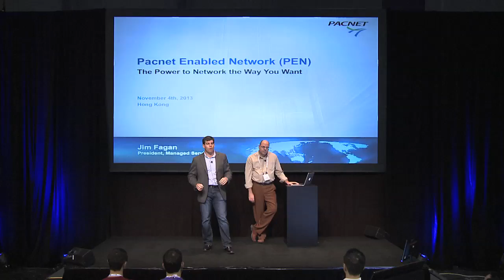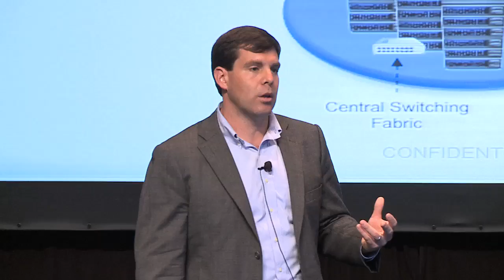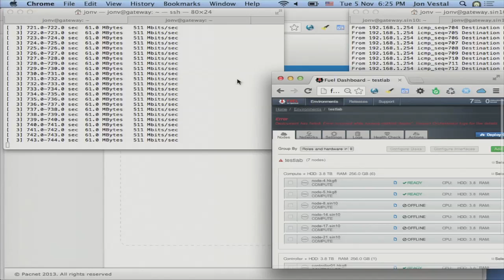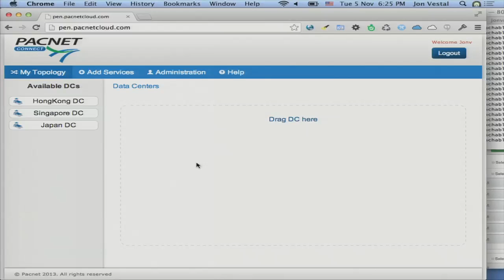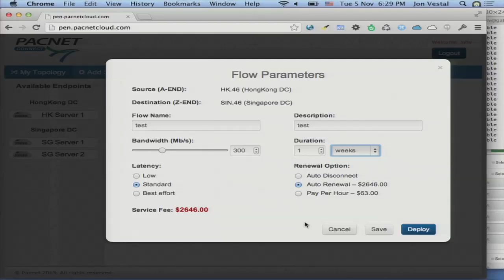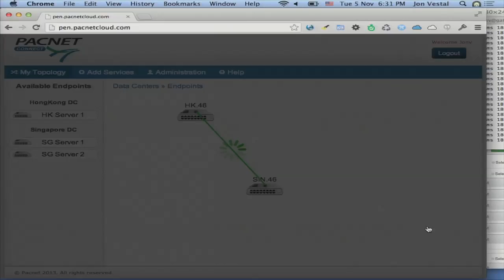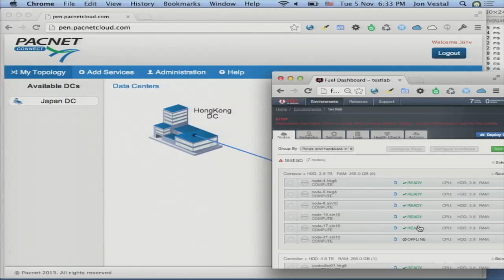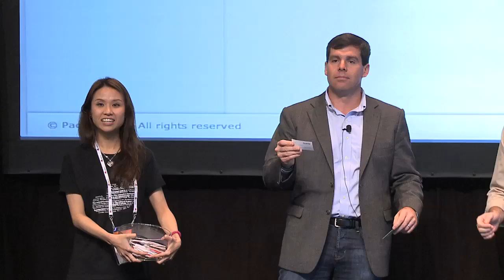Demo Theather Pacnet Enabled Network PEN Combining OpenStack and SDN to build a pan Asia Cloud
In this demo, we will share design decisions that affect not only the local orchestration but also latency and performance concerns when deploying OpenStack in an environment with 100ms of latency between clusters.&amp;nbsp; Our goal is to educate the audience on&amp;nbsp; how we provide a collapsed virtual datacenter with SDN capability across physical Datacenters.